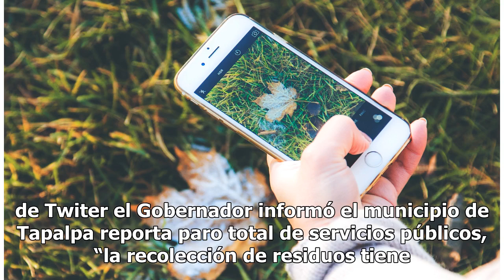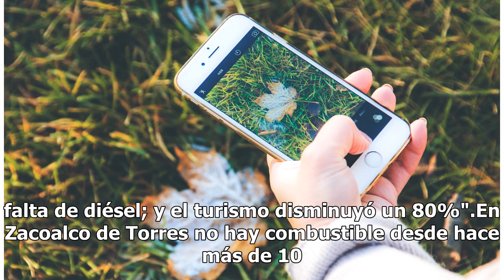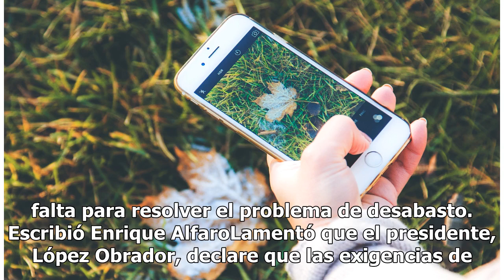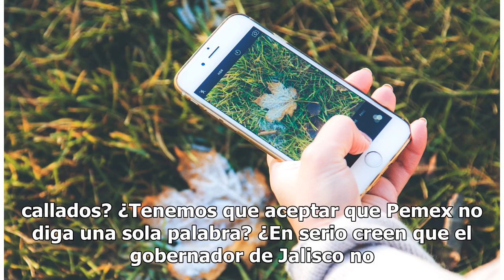Crisis de hidrocarburos se extiende en Jalisco, asegura Alfaro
Con datos el gobernador de Jalisco, Enrique Alfaro Ramírez, reitera el llamado y exigencia al Gobierno federal a dar la cara ante la crisis de hidrocarburos en la entidad, pues no solo afecta ya el Área Metropolitana de Guadalajara, sino también se extiende a municipios del interior con serias afect...